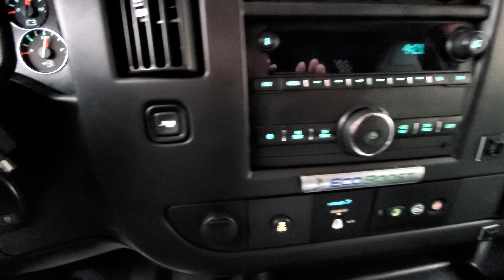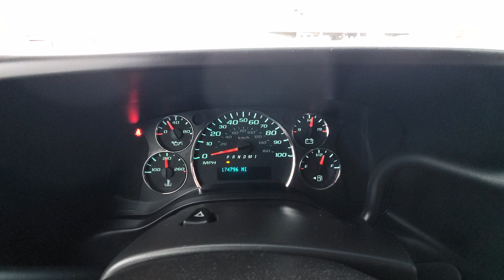GMC Savana 2500 Cargo Van